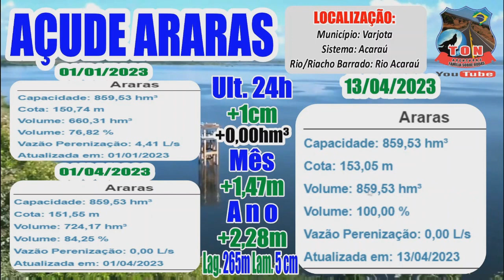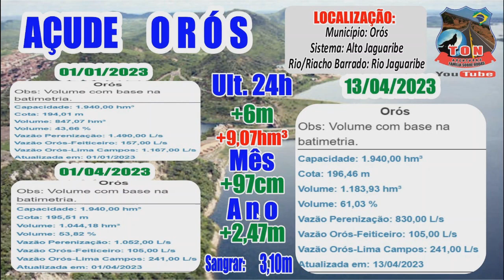ATUALIZANDO OS SEIS MAIORES AÇUDES DO CEARA 13 04 2023